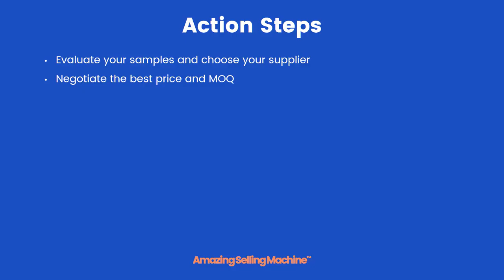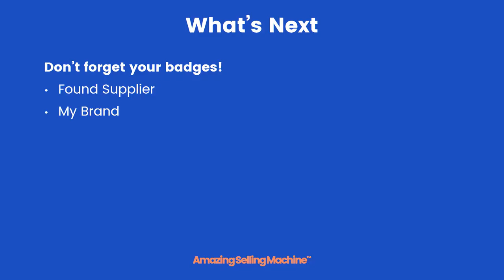15 Module 3 Wrap Up and Action Items Recap